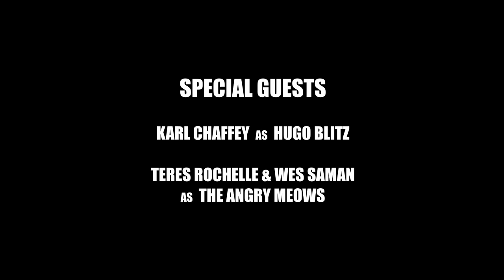S03 EP08 - The Galactic Cook Off - PART 2 - MEGAHEROZ COOKING ACADEMY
ON THE EIGHTH EPISODE OF THE THIRD SEASON OF MEGAHEROZ COOKING ACADEMY...

THE GALACTIC COOK OFF CONTINUES!

WELCOME TO MEGAHEROZ COOKING SCHOOL™!

STARRING:
✪ Russell Donahue
✪ Alphonse Philippe Mouzon
✪ Michael Charles Jr.
✪ Belle Nemo
✪ Robert DiGiulio
✪ Michael DiGiulio

SHOW:
★PRODUCED BY G PLAN MEDIA
★SHOT BY KALEE VIDANAPATHIRANA
★EDITED BY KALEE VIDANPATHIRANA
and Belle Nemo